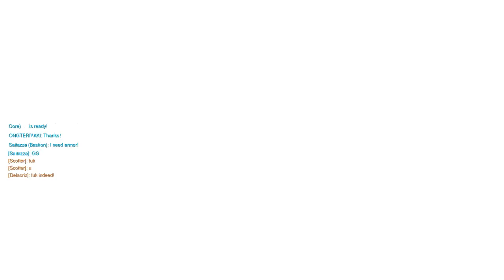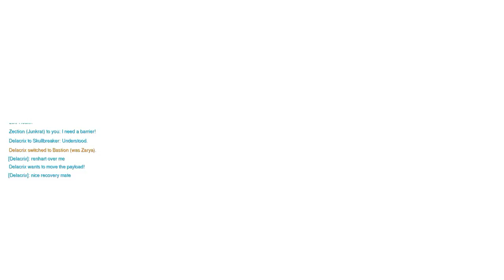#85 Overwatch - 13/08/2016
Channels

DELACRIX MORGAN